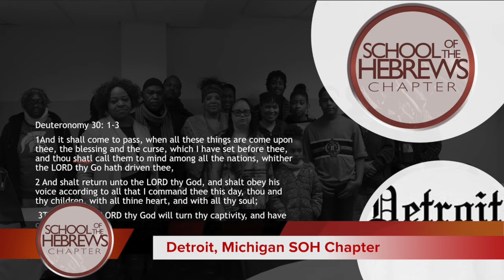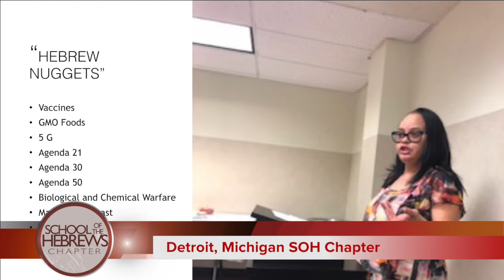PCC 1 22 19